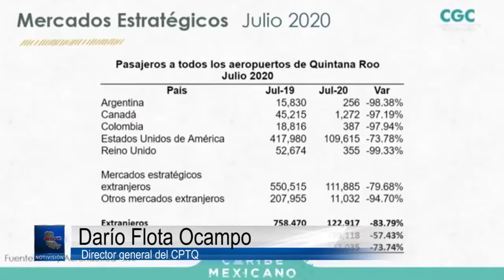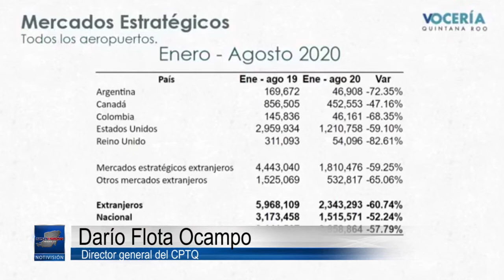Avances en reactivación turística de Quintana Roo